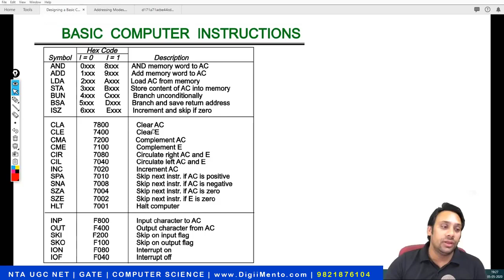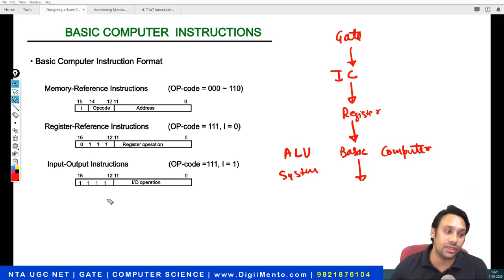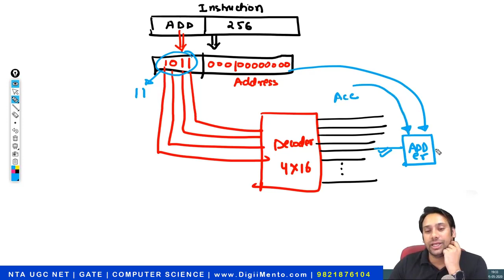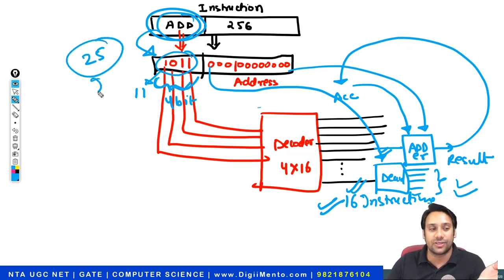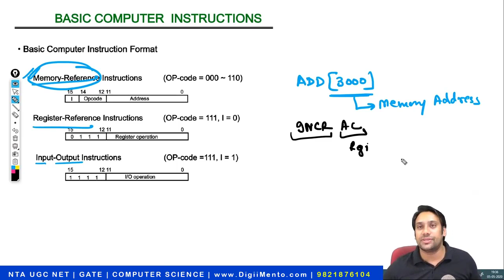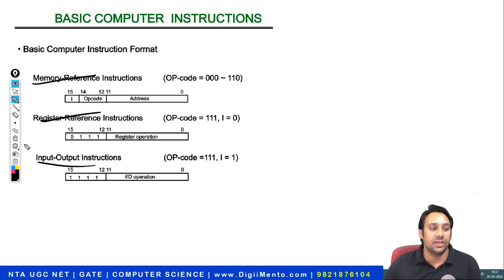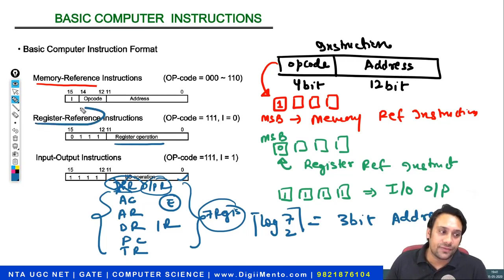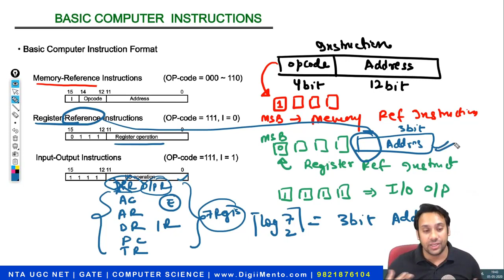#16 GATE CSE 2021 | Computer Architecture | Basic Computer Instructions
A basic computer has three instruction code formats which are:
Memory reference instruction
Register reference instruction
Input-Output instruction